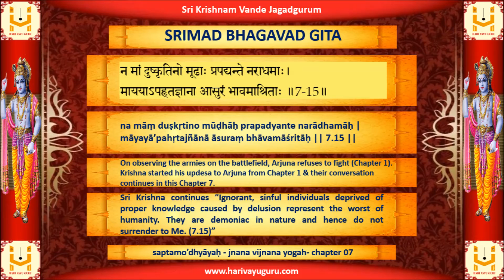SRIMAD BHAGAVAD GITA - Chapter 07 - Verse 15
atha saptamo’dhyāyaḥ- jnana vijnana yogah

na māṃ duṣkṛtino mūḍhāḥ prapadyante narādhamāḥ |
māyayā’pahṛtajñānā āsuraṃ bhāvamāśritāḥ || 7.15 ||

Sri Krishna continues “Ignorant, sinful individuals deprived of proper knowledge caused by delusion represent the worst of humanity. They are demoniac in nature and hence do not surrender to Me. (7.15)”